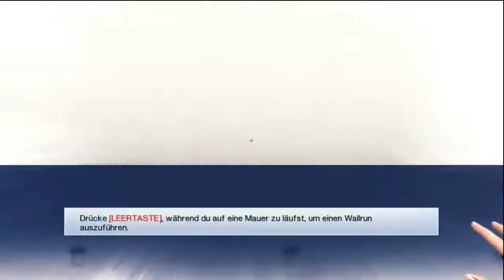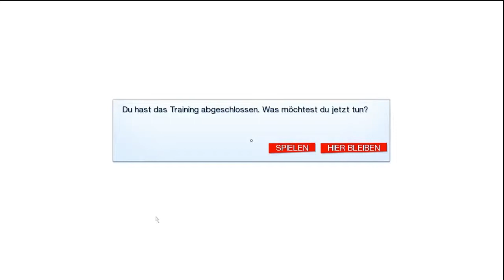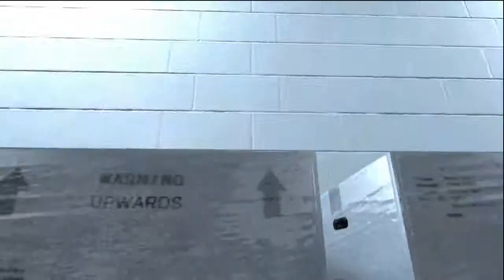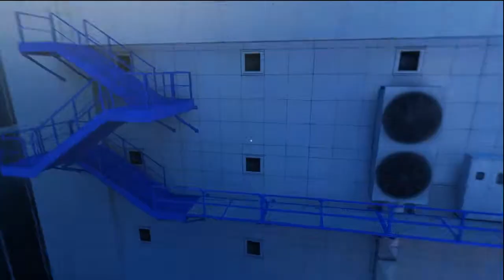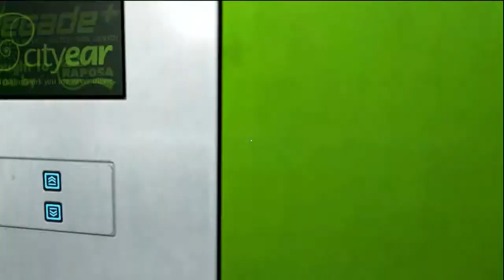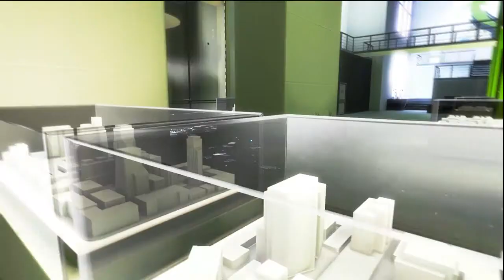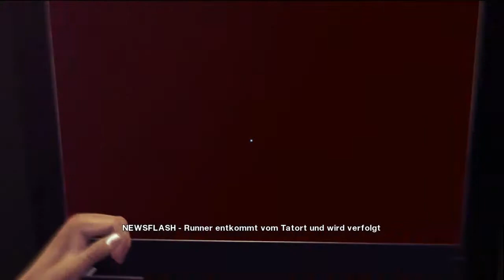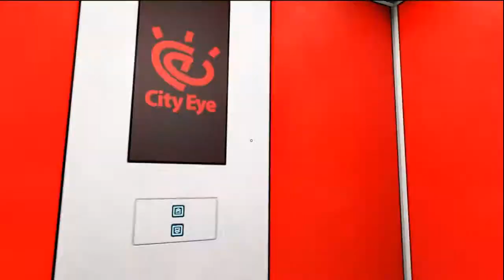Mirror's Edge #001 Jump and Run away [Deutsch] [HD]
Los geht's bei Mirror's Edge mit dem Tutorial und Co.

Wir werden ab heute täglich Mirror's Edge spielen und das immer für ca. 30 Minuten. Viel Spaß.

Kommentiertes Let's Play
Sprecher: Ryda

Spiel:
Mirror's Edge
published by Electronic Arts
and developed by Dice
USK 16